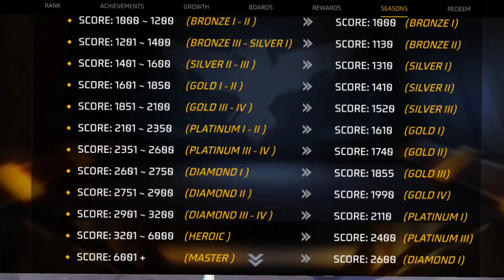BR NEW RANK SEASON 30 KAB AAYEGA | BR NEW RANK SEASON REWARDS | NEW BR RANK SEASON FREE FIRE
BR RANK NEW SEASON 30 KAB AAYEGA | BR RANK SEASON KAB CHANGE HOGA | BR RANK SEASON 30 REWARDS

Free fire ka naya event,
Free fire mein event,
Naya event,
new event free fire mein,
star gamer new event,

br rank kab change hoga
br rank kaise badhaye
br rank kaise khele
br rank ka season kab change hoga
br rank kab update hoga

Free Fire br rank Squad rank Season Date And Time New Br rank Season Kab Aayega
new br rank season date and time
free fire new br rank season date and time
kab aayga new br rank season
br rank season kab change hoga
New Br rank season 30
New Br rank Season 30 date and Time
free fire new br rank season 30 kab aayga
new br ranked season
30 reward free Fire New Br rank Season Confirmed Date and Time Free fire Br ranked
Br ranked Season 30 Date and Time Free Fire
Event Free Fire Br rank season change date
free fire new br rank season kab aayga free fire new br rank season date and time
free fire br rank season 30
new br rank season br rank season 30 free fire
new br rank season 30 date and time free fire
new br rank season kab aayega br rank season kab change hoga
freefire br rank season kab change hoga new br rank season 30 rewards rank season reset free fire
upcoming br rank season freefire
freefire new season
total gaming free fire new br rank season 30 kab aayga
free fire new br rank season confirmed date and time
free fire new br rank season kab aayega all new update this season 30 free fire new br rank season kab start hoga kab aayga
new free fire br ranked season ff
new br rank season perfect date and time
br rank season 30 date & time end problem
free fire new br rank season date?
gun bundle banner new br rank season kab aayega free fire main new update br rank season 30 rewards free fire br rank token exchange rewards 30 br ranked season 30 upcoming update
free fire Br Squad rank season date and time
rank_season_confirmed_date_and_time
free fire br rank season 30 date and time
free fire Bermuda rank season change date and time
br ranked season 30 free fire
kab aayga new br rank season 30
br rank season 30
br rank season 30 rewards
free fire br rank season 30 rewards
free fire br rank season 30 start time
free fire br rank season 30 start date
free fire br rank season 30 date
free fire br rank season 30 tips and tricks
free fire br rank season 30 open time
free fire br rank season 30 kab aayega
free fire br rank season 30 rewards tamil
br new ranked season time